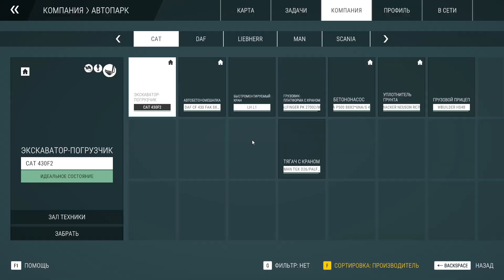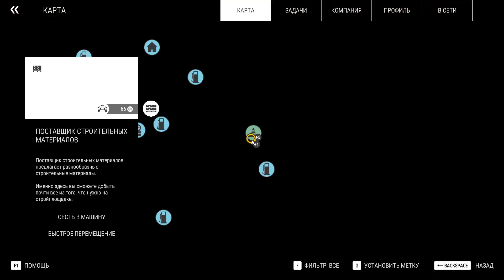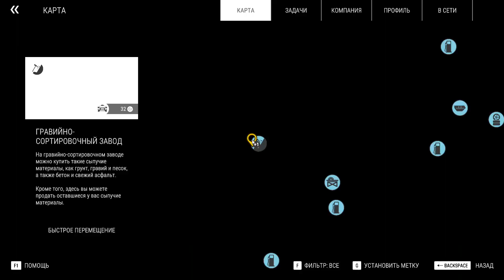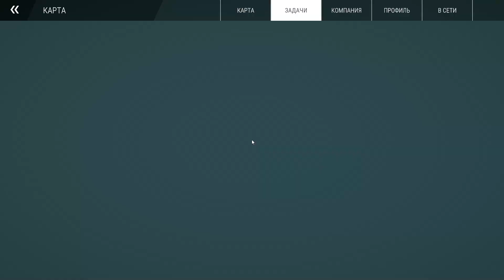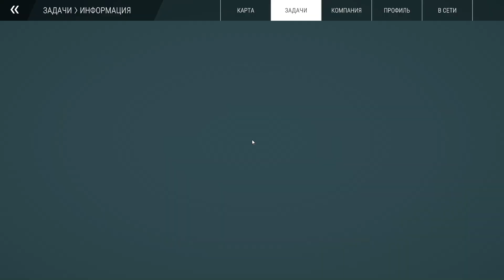Construction Simulator [2022], #11 Мобильный кран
Сегодня нам предстоит вдоволь наработаться заливкой бетона и установкой металлического каркаса.
Таймкоды:
5:46 - еду за бетоном
15:22 - перегон бетононасоса на стройплощадку
17:04 - работаем
1:10:26 - перегон автокрана
1:12:04 - работаем

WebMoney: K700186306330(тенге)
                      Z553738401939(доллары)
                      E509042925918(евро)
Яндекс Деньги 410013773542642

{Когда АРК?} {Когда ферма?} {Когда будет стрим?} {Когда будет то или иное видео?} - я не буду отвечать на такие вопросы, потому что я сам не знаю, когда и что будет, и уже устал это повторять.

Конфигурация моего компьютера:
Процессор Intel Core i5 10600KF, LGA1200, OEM
Кулер ID-Cooling SE-914-XT Basic
Материнская плата ASUS Prime B560M-K, LGA1200
Оперативная память DDR-4 DIMM 8 GB 2666 MHz Apacer Panther Golden, BOX (2шт)
Видеокарта Gigabyte RTX 3050 Eagle OC, 8 GB, GeForce RTX3050
Блок питания ATX 600W AeroCool Vx-600 Plus
Мышь Sven RX-G740, Black, USB